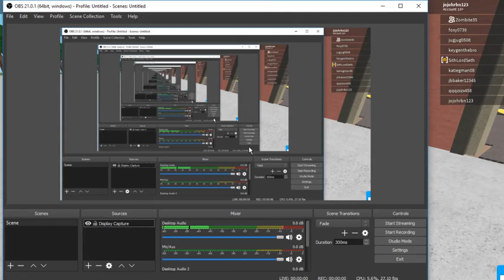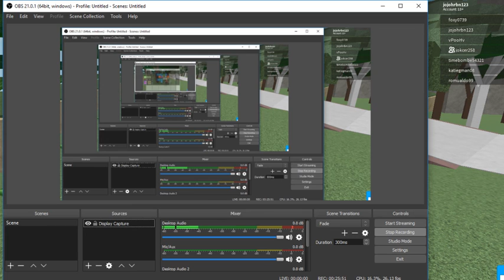The tree that paid for his funeral | wood cutting simulator